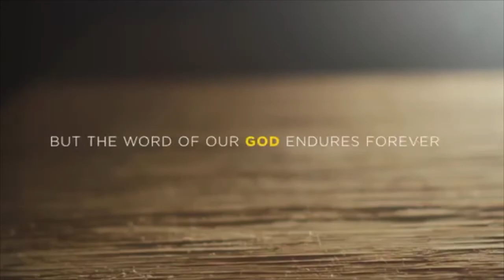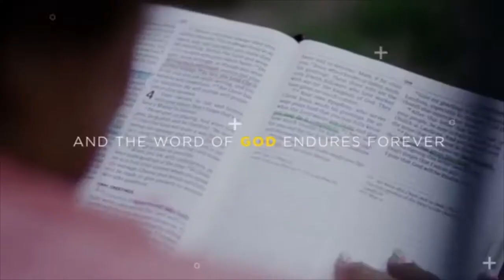No Comparison Isaiah 40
This is the intro video for the series of messages based on Isaiah 40-55. A relevant message for our present days.

We are Castle Street Church of Scotland in Dingwall.